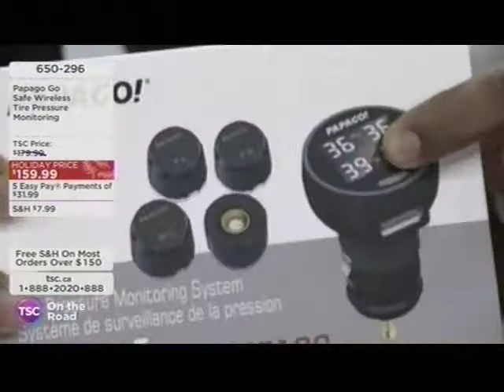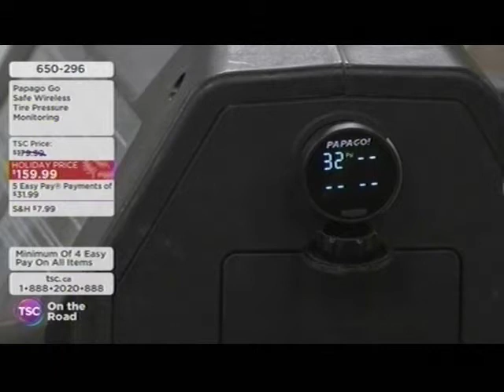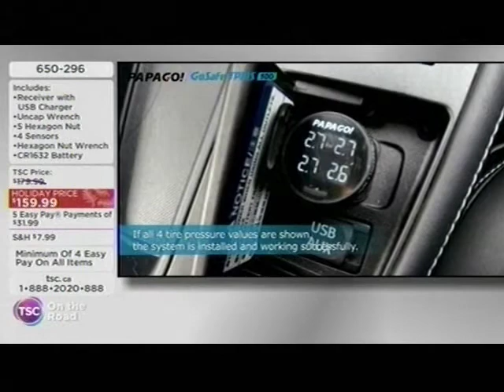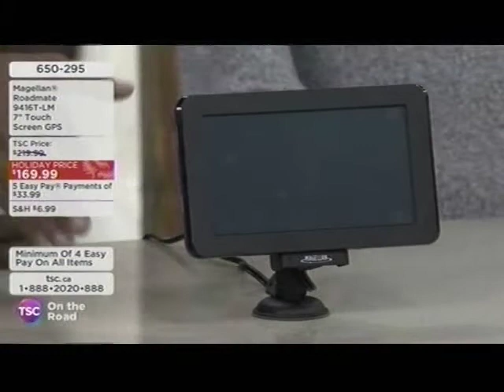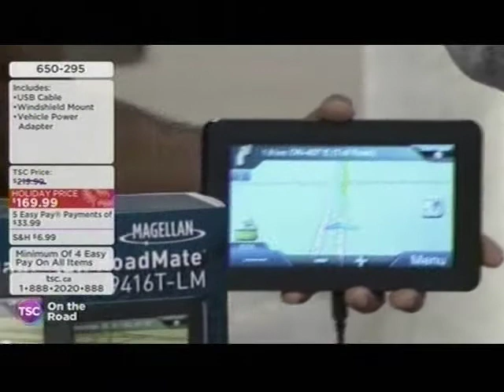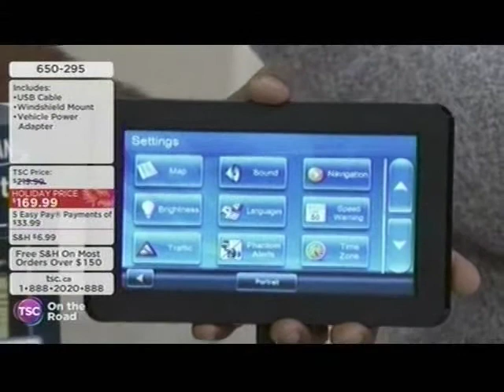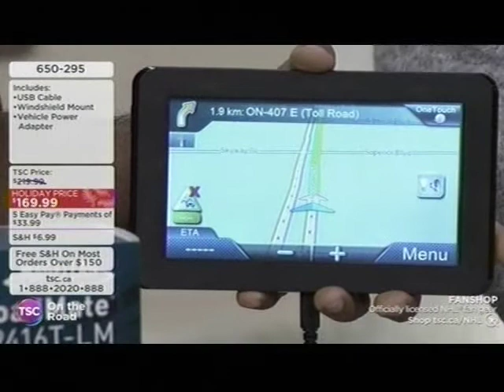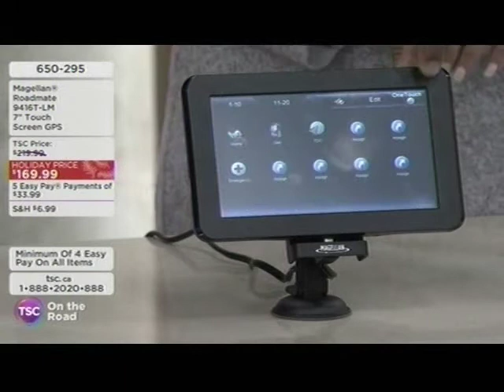Papago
The Shopping Channel - Papago Dash Cam, TPMS and Magellan GPS